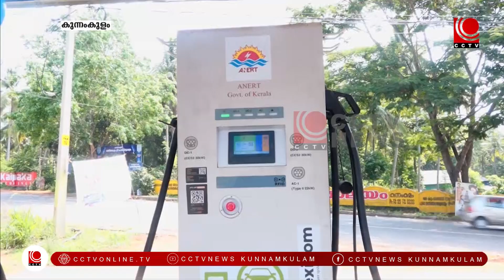സംസ്ഥാനത്തെ ആദ്യ സൗരോര്‍ജ ഇ.വി. ചാര്‍ജിങ് സ്റ്റേഷന്‍ കുന്നംകുളത്ത്.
കാര്‍ബണ്‍ ന്യൂട്രല്‍ കേരളം എന്ന ലക്ഷ്യത്തോടെ അനെര്‍ട്ടും കുന്നംകുളം നഗരസഭയും ചേര്‍ന്ന് കാണിപ്പയൂര്‍ ഓള്‍ഡ് മാര്‍ക്കറ്റ് റോഡില്‍ സ്ഥാപിച്ച സൗരോര്‍ജ്ജ ഇ വി ഫാസ്റ്റ് ചാര്‍ജിങ് സ്റ്റേഷന്‍ നാടിന് സമര്‍പ്പിച്ചു.